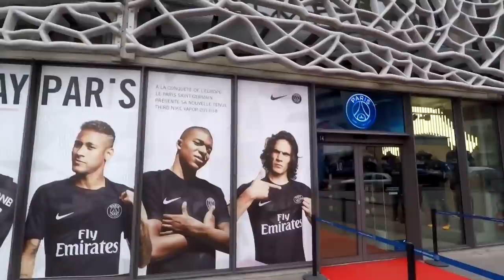KOKE NA MIRA DO PSG? - MODO CARREIRA PSG #11 - FIFA 19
NO EPISODIO 11 DO MODO CARREIRA COM O PSG TEMOS O ULTIMO DIA DO ANO E LISTA DE TRANFERENCIAS, ONDE KOKE E RELACIONADO E ENTRA NO RADAR DO PSG!

MUSICA DA INTRO - Prismo - Stronger (Raiko Remix)